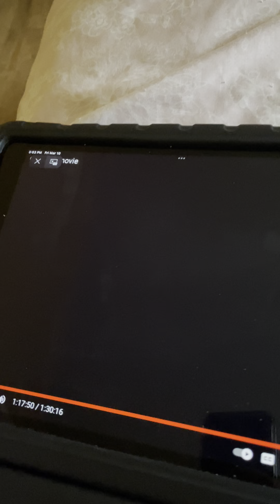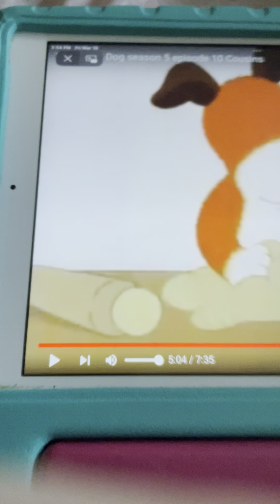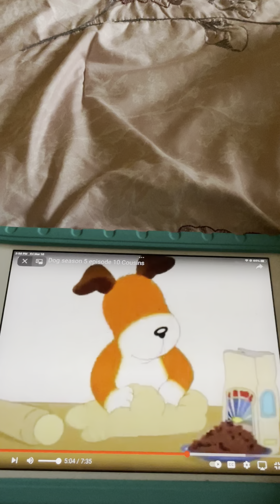Pat A Cake